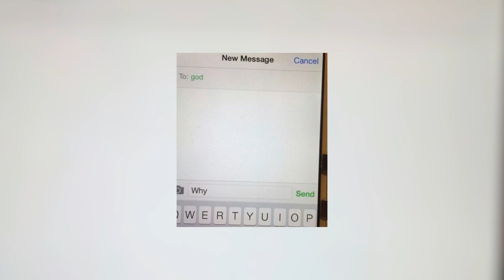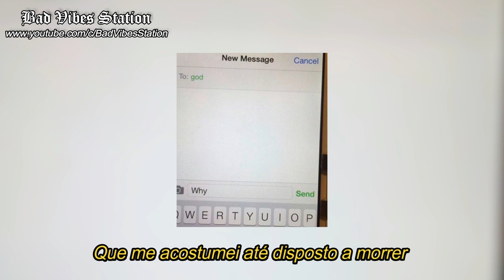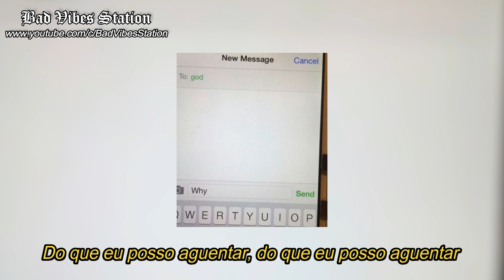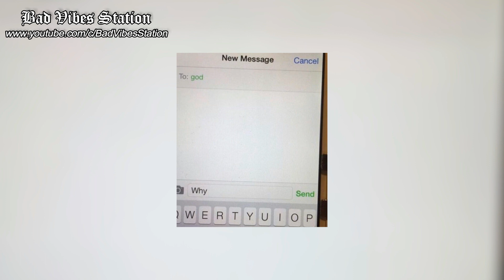baco exu do blues // paris [legendado]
me senti representado e isso é tão triste

[letra]

J'en ai marre, à chaque fois que j't'appelle
À chaque fois que j't'appelle
Tu me réponds par A plus B
Je sais pas ce que tu veux
J'sais pas ce que tu veux au final
Qu'est-ce que tu veux de moi?
Mais qu'est-ce que tu veux de moi, putain ?
J'suis tout le temps là pour toi
Mais tu m'écoutes jamais, tu m'écoutes jamais
Outro cigarro e eu pensando no fim
Não se jogue sem mim
As minhas noias te tiraram de mim
Eu sei que você sabe que a vida é mais dura
Do que eu posso aguentar, do que eu posso aguentar
Eu não queria que soasse uma coisa
Adolescente dizer que só vivo por você
J'suis tout le temps là pour toi mais tu m'écoutes pas
Mas é que os inimigos testaram tanto minha fé
Que me acostumei até disposto a morrer (A morrer)
Fiz da minha vida trabalho
Trabalhei dobrado pro dinheiro crescer só pra
Tirar férias com você, pra tirar férias com você
E agora me diz o porquê
Eu pus o dedo no gatilho
Dessa vez não mirei nenhum inimigo
O problema é comigo
Me manter no auge, será que eu consigo
Brindei com meus amigos
Escondi minha depressão dos meus amigos
Me tranquei em casa à procura de abrigo
Eu já fudi minha vida, por isso que esses merdas
Nunca vão fuder comigo, nunca vão fuder comigo
Eu já fudi a minha vida, por isso esses merdas
Qu'est-ce que tu fais?
Qu'est-ce que tu veux de moi, putain de merde
Qu'est-ce que tu veux de moi, dis-moi, putain de merde
Allez gros, arrête de pleurer, t'sais quoi
Ça va aller, ça va aller gros
Ça va aller, t'inquiète
Ouais j'te comprends
Y'a pas de mauvaise heure, y'a pas de mauvais choix
Tant que t'es toi-même, gros t'inquiète
Hey, on est frangin, t'es pas seul (Merci)
T'es pas seul (Merci infiniment)
T'as compris ou quoi?
T'es pas seul hijo (Merci)